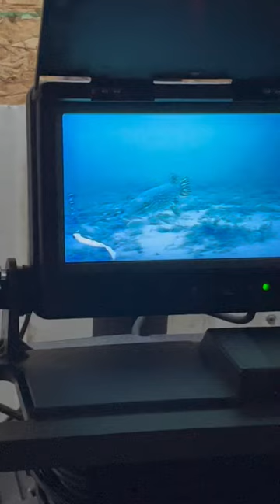This Northern Pike playing hard to get.